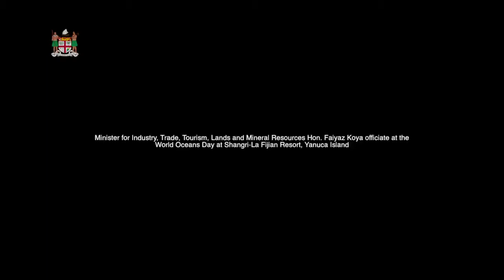Minister for Industry, Trade, Tourism, Lands and Mineral Resources officiate at the World Oceans Day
Minister for Industry, Trade, Tourism, Lands and Mineral Resources Hon. Faiyaz Koya officiated at the World Oceans Day at Shangri-La Fijian Resort, Sigatoka.